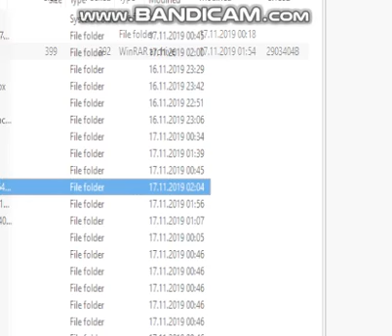Need For Speed Unterground Download MOD+ By JackOlinerRus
Version MOD 1.5

MAP In Austria and New YORK

Download 32 Bit 64

LEVEl 110